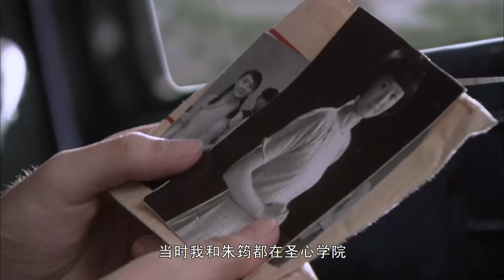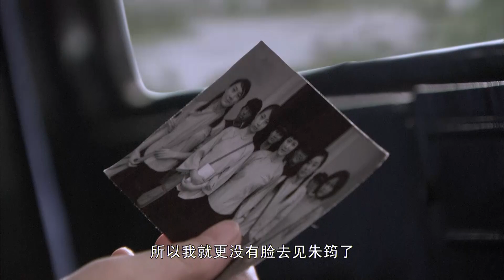痞子和女學生計畫假扮夫妻擺脫追殺,痞子本性不改上來就對女學生動手動腳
每天都有好看的最新战争剧放送